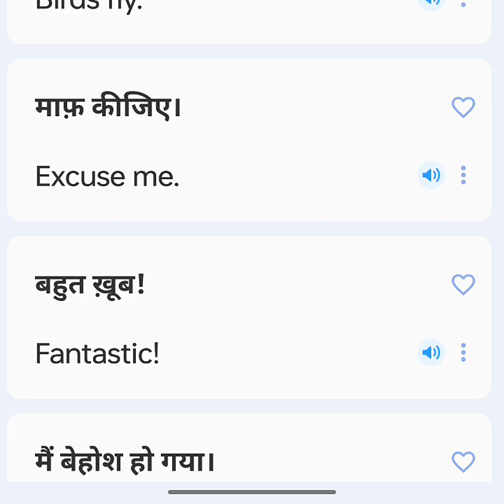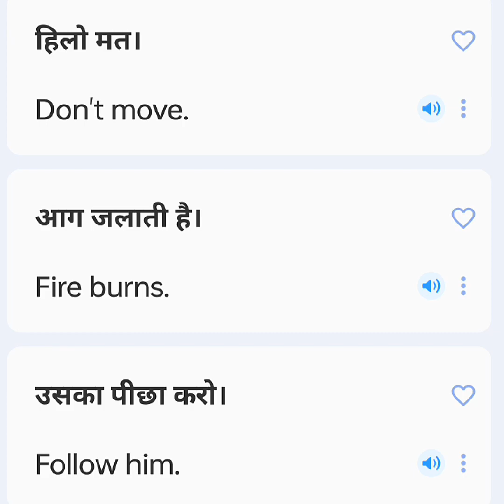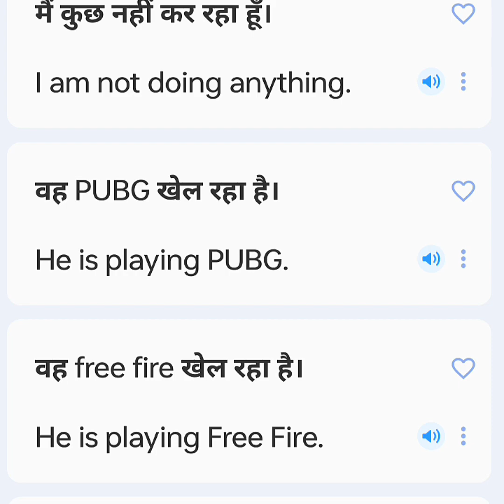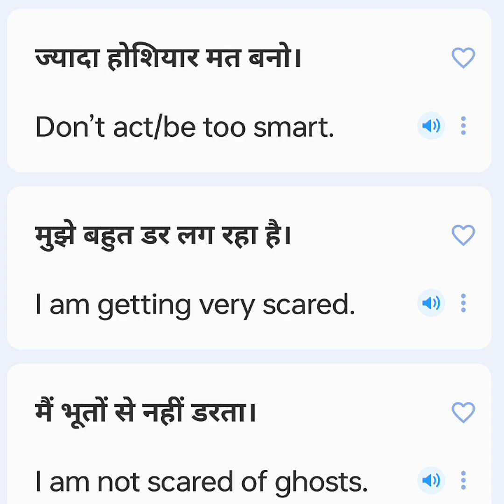Hindi to English Sentance Practice day 2